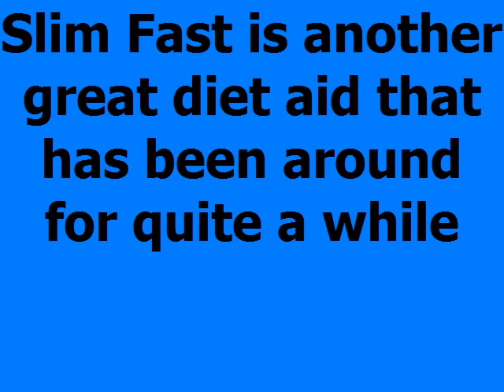Dieting with Slim Fast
Slim Fast is another great diet aid that has been around for quite a while. From it's origins as a thick and gritty powder designed to help you stave off hunger to it's current incarnation as a line of weight loss products and meal bar supplements we have seen some amazing transitions and longevity in this particular product.

Slim Fast is becoming famous for the new flavors they have introduced and their steady stream of testimonials from those who have met or exceeded their goals by using the Slim Fast system. Using Slim Fast when dieting can assist those with little will power when it comes to chocolate and sweets achieve their weight loss goals by having the higher calorie shakes and snacks throughout the day followed by a sensible meal in the evening and indulging in their craving for sweets throughout the day. It's a good plan as long as those using it can manage to stick with the plan.

In the past Slim Fast would not have been a product I would have recommended for those needing to lose a large amount of weight. That has changed however in the last year or so as they have introduced a much more aggressive health and wellness plan that is appropriate to those who have more pounds to take off than the simple 20 or so vanity pounds that was typical of the Slim Fast user of the past.

When it comes to dieting, not all plans are one size fits all, nor should they be. It's good to see that Slim Fast is also adapting to meet the various needs of consumers. Not only does Slim Fast offer consumers shakes and meal replacement or snack bars that are convenient to use even when on the go but they also offer meals that you can prepare as well as healthy convenience meals to replace those evening meals when you are on the run. For those who like options, Slim Fast seems to have more options than ever before.

More than options however, it is good to see that Slim Fast, even after all these years, is still getting results by those who stick with the program. The truth is that the product wouldn't have been around this long if it wasn't working for someone along the way. Like many other weight loss plans, Slim Fast has taken to pushing the benefits of an active lifestyle in addition to the need for a healthy diet. There are some that will argue that you are not getting all the nutrients you need from drinking shakes but it could be reasonably argued from reading the label that the average shake contains more vitamins and nutrients than a sad margin of people consume on a daily basis.

Whether your dieting goals are very short term and specific or long term and lifestyle altering, Slim Fast can assist you in reaching those goals. This is a lifestyle adjustment in itself though and you must be prepared for a new way of eating in order for this plan to work for your specific dieting needs. If you haven't checked out Slim Fast lately and you have made the decision to lose weigh but are uncertain how to go about it, perhaps it's time you take a second look at the Slim Fast line.

how many weight watchers points
p90x diet
diet max
exercises to lose weight
prasouda diet
diverticulitis diet